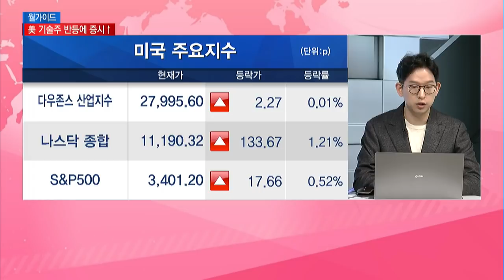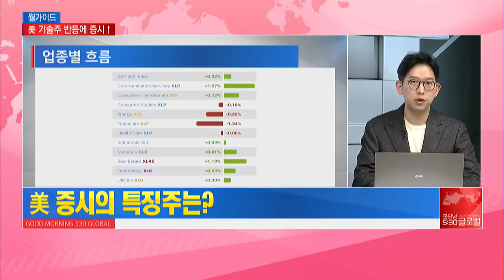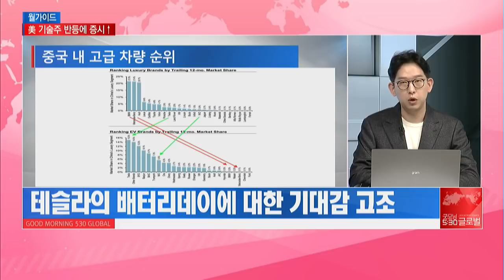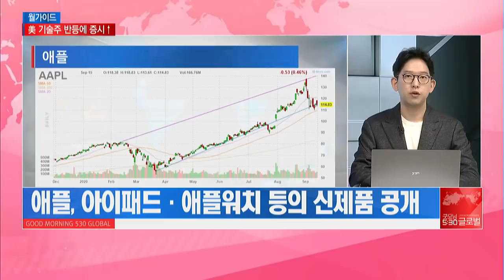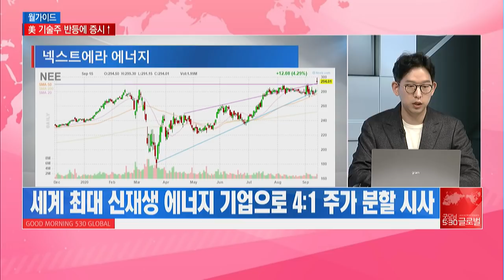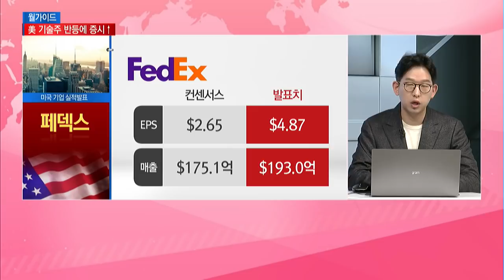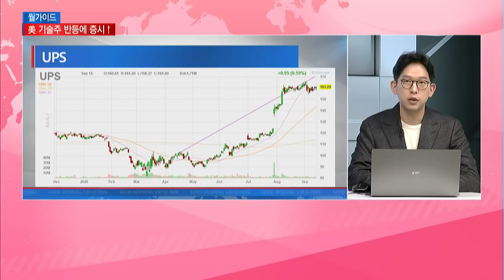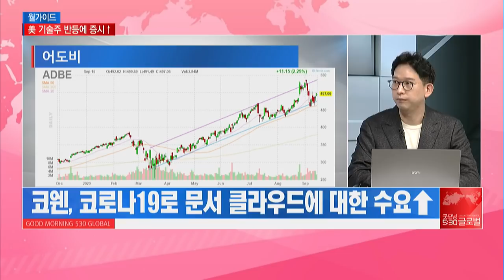[월가이드] 테슬라vs. 니콜라엇갈리는 주가 / 머니투데이방송 (증시, 증권)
09/16 굿모닝 530 글로벌 2부

Q. 뉴욕증시를 정리하자면?
Q. 美 증시의 특징주는?
Q. 어도비와 페덱스의 실적발표 결과는?